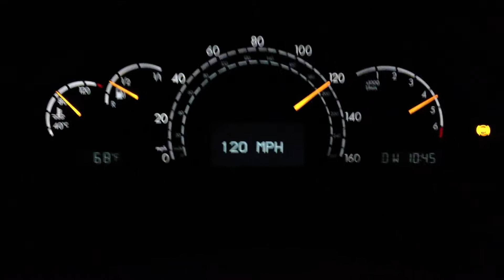Mercedes CL500 Acceleration 60-130MPH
Flooring the cl500 on the freeway, 5.0L V8.
There were no cars around guys..no worries.